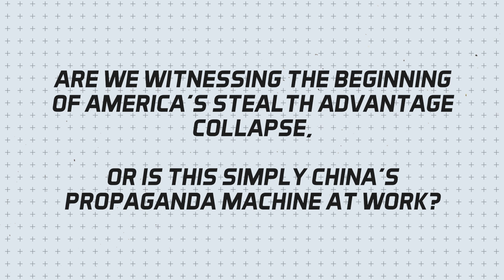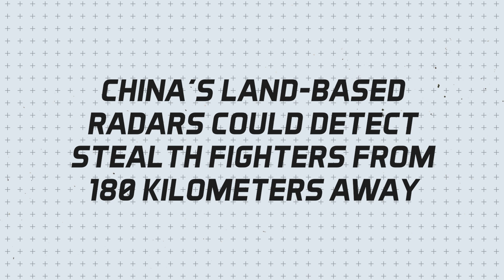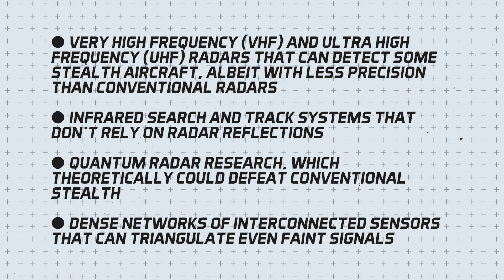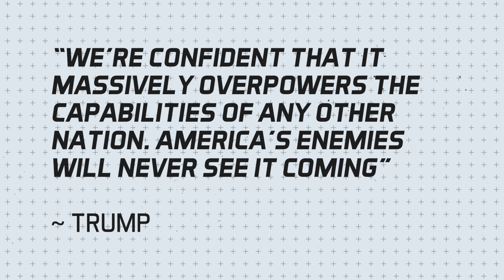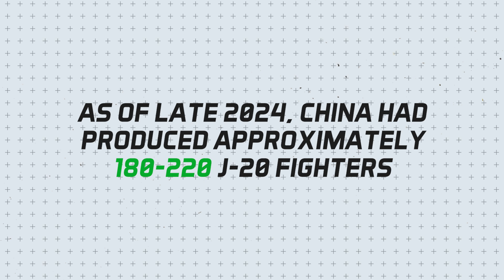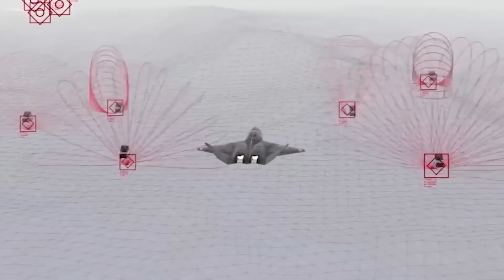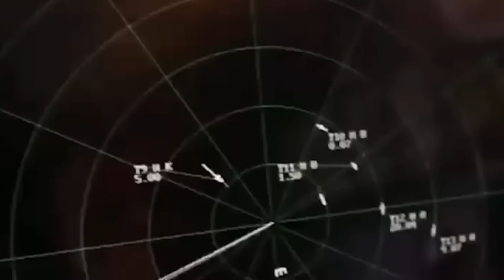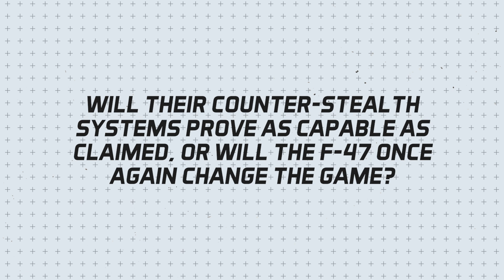Will China’s Radar Trap the F-47 in Next-Gen Warfare? Stealth and Anti-Stealth Battle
US Just HUMILIATED China’s Radar — F-22 Was Just the Beginning

Stealth vs Anti-Stealth – Who Will Dominate the Next Air War?

China claims its advanced radars can now detect America’s stealth fighters—like the F-22 and F-35 in beast mode—from up to 180 to 450 kilometers away. If true, this could mark the end of U.S. stealth superiority. Meanwhile, the United States has unveiled its sixth-generation fighter, the F-47, developed under the Next Generation Air Dominance (NGAD) program. With adaptive propulsion, drone swarm control, and AI-assisted combat systems, the F-47 is designed to evade China’s anti-stealth technology, including their experimental quantum radar and BeiDou satellite-based detection systems.

This video dives deep into the US-China military technology race, analyzes China’s anti-stealth simulation data, and explores how the F-47 stealth fighter could change the game in a future Taiwan or South China Sea conflict. We also examine how hypersonic weapons, space-based sensors, and electronic warfare might redefine the future of air combat.

Will the F-47 overpower the J-20 and neutralize China’s radar trap? Or are we witnessing the slow collapse of America's stealth edge?

👉 If you think stealth still has the edge, comment “Yes” below!

stealth vs anti-stealth, china radar f-22 detection, f-35 beast mode radar, sixth generation fighter jet, f-47 stealth fighter, ngad program usa, china quantum radar claims, us china military technology race, stealth aircraft vs air defense, beiDou radar detection, china j-20 stealth fighter, f-47 vs j-20, future air combat usa china, south china sea air conflict, stealth fighter detection range, adaptive propulsion fighter jet, f-22 radar cross section, f-47 drone swarm, chinese anti stealth simulation, us next gen fighter 2025, trump boeing f-47, hypersonic threat to stealth, quantum radar stealth defeat, ai combat systems jet, us vs china air power 2025, satellite tracking stealth jets, stealth fighter economics, radar trap aircraft